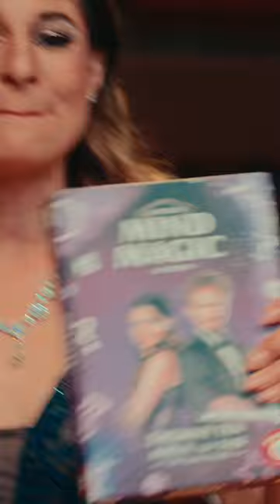Unsere Zauberkästen - Thommy Ten & Amélie van Tass - Mind Magic & Card Magic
Die österreichischen Star-Magier Thommy Ten und Amélie van Tass – The Clairvoyants – zaubern ganz persönliche Zauberkästen mit ihren schönsten Tricks ins Programm des Wiener Spieleverlages Piatnik. Die Weltmeister der Mentalmagie und Zweitplatzierten von America´s Got Talent 2016 erklären dank Video-Tutorials höchstpersönlich beeindruckende Tricks und sorgen so für magische Faszination in den eigenen vier Wänden. So ist es mit den zwei neuen Zaubersets ganz einfach, das eigene Publikum mit spannenden Vorführungen zu faszinieren.

Im Card Magic Set findet sich alles, um wie die Profis mit verblüffenden Kartentricks zu begeistern. Ent-halten sind drei speziell konzipierte Kartendecks und ein Kartenumwandler, um in die große Welt der Zauberkunst einzutauchen.

Das Mind Magic Set wartet mit jeder Menge Zaubermaterialien auf, die in die faszinierende Welt der Mentalmagie entführen. Egal ob mit der Vorhersagetafel, dem Würfel-im-Becher-Trick, der Zeitungs- oder Schnittvorhersage und speziellen Zauberkarten – die Gedanken des Publikums lesen zu lernen, ist damit möglich und die Begeisterung für mentale Zauberkunst ansteckend.

In beiden Sets führen QR-Codes zu Schritt-für-Schritt Video-Tutorials, in denen Thommy und Amélie die jeweils 25 Tricks vorführen und anschließend bis ins kleinste Detail erklären. Gut geeignet zum Ausprobie-ren und Nachmachen für alle großen und kleinen Zauberfans ab 7 Jahren.

Card Magic & Mind Magic
Spieltyp: Zauberspiele
Alter: ab 7 Jahren
Anzahl: ab einer Person
Spieldauer: ca. 10 Minuten

Über die Autoren:

Thommy Ten wurde 1987 in St. Pölten, Österreich, geboren. Im Alter von zehn Jahren begann er sich für die Zauberkunst zu interessieren. Mit 13 hatte er seinen ersten großen Erfolg: Er gewann den Titel „Ös-terreichischer Meister der Juniorenmagier“ bei den Österreichischen Staatsmeisterschaften der Zauber-kunst. Seit seiner Ausbildung im Kommunikationsbereich in Wien arbeitet er international als Profizaube-rer. Seine Partnerin und mittlerweile auch Ehefrau lernte er 2011 im Zuge der ORF-Talentshow „Die große Chance“ kennen.

Amélie van Tass wurde ebenfalls 1987 in St. Pölten geboren. Nach dem Abschluss einer Tourismusschule absolvierte sie eine Ausbildung für zeitgenössischen Bühnentanz in Wien. Seit 2011 tritt sie zusammen mit Thommy Ten weltweit erfolgreich auf. 2015 erreichten sie bei den
26. Weltmeisterschaften der Zauberkunst den ersten Platz in der Sparte „Mentalmagie“. 2016 traten sie unter dem Namen „The Clairvoyants“ bei „America´s Got Talent“ auf und wurden Zweite. Viele weitere Auszeichnungen folgten. Immer mit dabei ist ihr kleiner Hund, Mr. Koni Hundini.
2021/2022 traten sie als Headliner in der America´s Got Talent Las Vegas LIVE Show auf. Sie meisterten 500 Auftritte – zwei Shows pro Tag fünf Mal die Woche. 2023 steht der große Tourneeabschluss der Erfolgs-show „Zweifach zauberhaft“ auf dem Programm und bereits im Jahr 2024 feiern Thommy Ten & Amélie van Tass Weltpremiere mit ihrer brandneuen Vegas-Show.

Fotonachweis Packshots: Piatnik
Amélie von Tass und Thommy Ten: Matthias Köstler

Weitere Informationen
PR-Büro Halik
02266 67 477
halik.at

Piatnik
Hütteldorfer Straße 229-231
1140 Wien